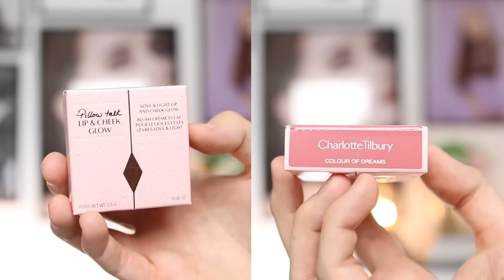Nowości od Charlotte Tilbury - Airbrush Bronzer i Pillow Talk Lip & Cheek Glow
Kochani! Dziś czas na test nowości z Charlotte Tilbury. Jak wiecie, jestem fanem tej marki i jak tylko dowiedziałem sie o najnowszym produkcie z serii Pillow Talk jakim jest kremowy róż - skusiłem się na zakupy. Przy okazji złapałem sobie też bronzer! ♥️

💚Miłego seansu💚

I WPADAJCIE TEŻ NA TIKTOKA